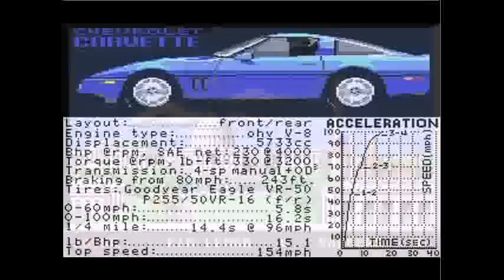C64 Pixel art Gallery #1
Gallery in Picasa web galleries:
[Spanish]
Montones de pantallas llenas de arte, con el pixel como forma de expresión, hechas para Commodore 64. Esta galeria demuestra las buenisimas  prestaciones gráficas de este viejo gran ordenador de 8 bits, así como el talento de los artistas que las crearon.

Video dedicado a todos los amantes del pixel art y del Commodore 64.

[English]
Lots of screens full of art, with the pixel as a form of expression, made for the Commodore 64. This gallery shows the graphics performance of this grand old 8 bit computer and the talent of the artists who created them.

Video dedicated to all lovers of pixel art and Commodore 64!